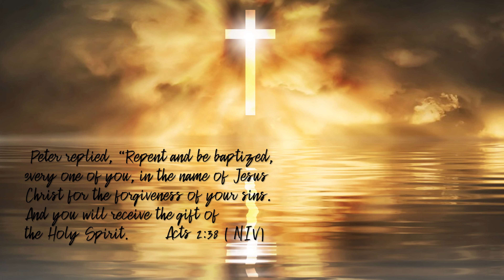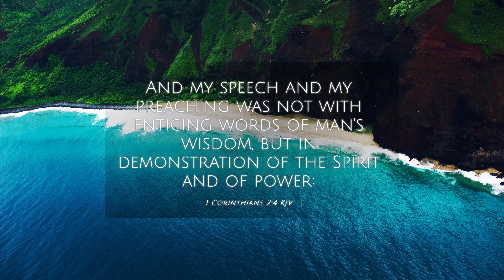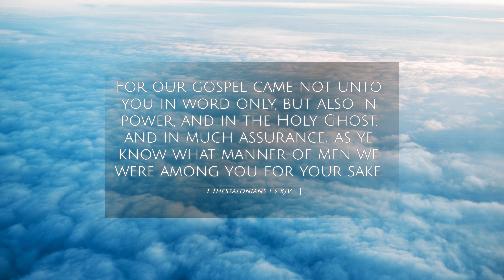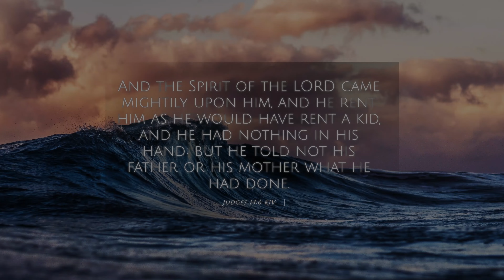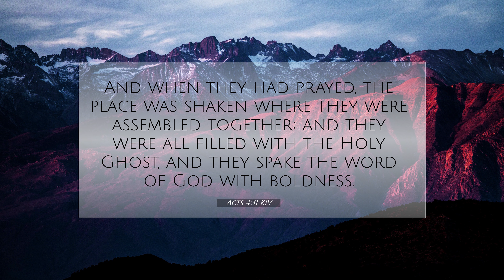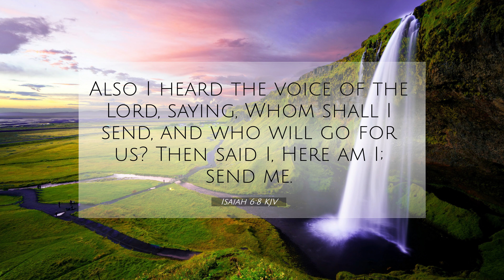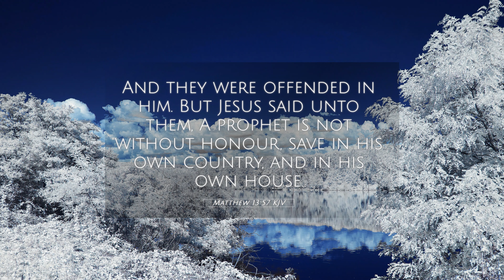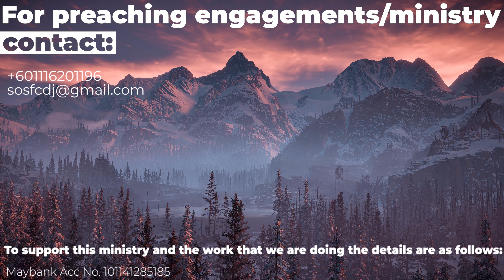Moving In The Power Of The Holy Spirit. Pastor Donald Wayne Dickman.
The sermon is entitled 'Moving In The Power Of The Holy Spirit.

As we look around we see an increase in drug addiction, alcoholism, immorality, lust, corruption, fear, threats, and evil seems to increase. What are to do at this time?
The believers need to rise up and move in the power of the Holy Spirit so that they can impact their society, church, area, nation and the world for Jesus Christ.

This sermon is divided into two section. In the first part, I will identify the reasons for us to move in the power of the Holy Spirit.
In the second part. I will address the points or steps to take to move in the power of the Holy Spirit.
The steps are as below:
1. Know the Word of God- Study, meditate on the Word of God.
2. Pray.
3. Eagerly desire spiritual gifts.
4. Have a heart for souls.
5. Obedient to the leading of the Holy Spirit.
6. Humility.
7. Faith.

Pray you are encouraged and blessed through this sermon.

The editing of this sermon was managed by Daniel Michael Dickman

A special thanks to him for this excellent work.